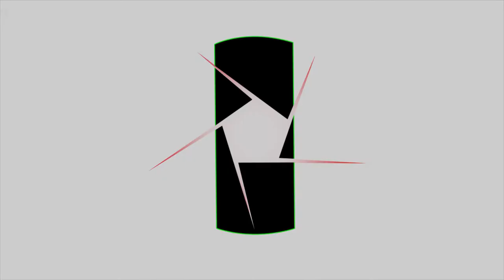Aula 9 - A Contracultura como Movimento Pacifista de Vanguarda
Gravado em nosso apartamento em setembro de 2017, o Anticurso Filosofia e Contracultura elaborado por Luiz Carlos Maciel, pouco antes do seu falecimento, foi lançado oficialmente na Casa da Ciência da UFRJ, em 15.03.18, data em que Maciel completaria 80 anos. Ele sabia que não teria tempo para entregar à editora o seu último livro, que se chamaria A Rosa dos Ventos. Preferiu, então, deixar o registro em vídeo desta série que representa, não apenas o seu canto de partida, mas a sua vida e o seu legado.
Contracultura: de onde surgiu esta palavra? Este termo expressa uma invenção da mídia americana para designar os fenômenos culturais de vanguarda dos anos sessenta. A contracultura nunca se viu como contracultura, mas a mídia necessitava de um termo que sugerisse que aquelas manifestações culturais eram inimigas da cultura. Os artistas e as demais pessoas envolvidas na contracultura não se abalaram com isso e simplesmente adotaram o termo. A contracultura manifestou-se nos EUA como uma cultura que avançava para o futuro nos planos da política, do comportamento, da moral, da expressão artística, da filosofia e da religião. Tem início no plano da política pacifista de inspiração inglesa, com o movimento a favor do desarmamento nuclear e as grandes manifestações de Trafalgar Square, que contaram com a presença de Bertrand Russell.

A bomba nuclear era a grande ameaça daquela época. Os arsenais atômicos se multiplicavam. Maciel se recorda de que jovem ainda escreveu um artigo intitulado A Bomba H e o Destino da Geração. A bomba atômica de Hiroshima, que tinha 20 quiloton de potência, matou 140.000 pessoas. A mais fraca das bombas H tem 100 quiloton de potência. O receio das ameaças atômicas levou ao surgimento dos movimentos pacifistas, a favor do desarmamento nuclear. Embora não tivessem tido resultados práticos, esses movimentos mobilizaram intelectuais como Bertrand Russell e outros, que criaram o símbolo conhecido como o símbolo do desarmamento nuclear.

Embora o serviço militar fosse ainda obrigatório nos EUA, os jovens começaram a rasgar os Certificados de Reservista Militar em manifestações públicas contra a guerra. Um jovem sem Certificado Militar não tinha mais como conseguir qualquer tipo de emprego, pois uma das exigências para isso era que se estivesse quites com o serviço militar. Desta forma, ao rasgarem os seus Certificados Militares, os jovens se colocavam à margem do sistema, constituindo, desta forma, a primeira leva de hippies. Estes primeiros jovens começaram a virar hippies quase por acaso, porque não conseguiam mais se integrar ao mercado de trabalho. Passaram a deixar os cabelos crescerem (no exército, a primeira coisa que se fazia era tosar os cabelos bem curtinhos) e a usar roupas coloridas com motivos ciganos, ou relacionados aos índios pele-vermelhas, ícones do que sobrara da liberdade fundamental americana. Foram chamados, inicialmente, de hipsters (não tem nada a ver com os hipsters atuais, que são os escravos do sistema) e logo de hippies. Hippie é um diminutivo de hipster. “Hip” quer dizer “quadril”, uma referência ao fato de que os hippies, ao contrário do andar duro da marcha militar, tinham um andar com molejo, com jogo de cintura. O famoso ensaio de Norman Mailer, The White Negro (O Branco Negro) definia o hippie como um jovem de classe média, branco, que vivia marginalizado e na insegurança à semelhança de um negro americano.

A origem pacifista marcou a atitude política da contracultura e dos hippies que, durante as manifestações, não reagiam à repressão policial, a não ser colocando flores nos canos das armas dos soldados, constituindo o Flower Power (Poder da Flor), contra o poder das armas. O Flower Power evoluiu para um comportamento alternativo, com os hippies procurando viver em comunidades com o menor contato possível com a sociedade vigente. O ideal hippie era a construção de uma sociedade alternativa, conforme propagado aqui no Brasil por Raul Seixas e Paulo Coelho. Como o lema dos hippies era Paz e Amor, eles se recusavam a entrar em confronto com as forças do sistema, ao contrário dos revolucionários ortodoxos que sempre o enfrentaram de forma bastante agressiva e violenta. Os hippies, não. Acreditando no Poder da Flor, não queriam briga. Queriam apenas o direito de constituir uma outra sociedade, com valores distintos da sociedade patriarcal judaico-cristã.

No plano do comportamento, os hippies caracterizaram-se pela liberdade sexual e pelo uso de alucinógenos e outras drogas ilegais, com o intuito de alcançar aquele estado de relaxamento que possibilita que se dê vazão, com muito mais liberdade, aos processos criativos.

Leitura Complementar
• Do underground brotam flores do mal Anarquismo e contracultura na imprensa alternativa brasileira (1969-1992)